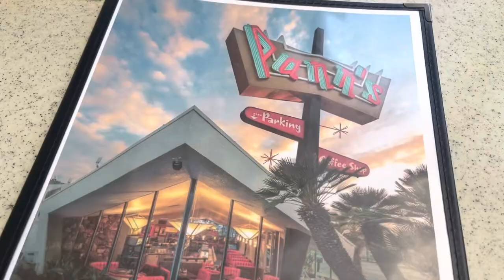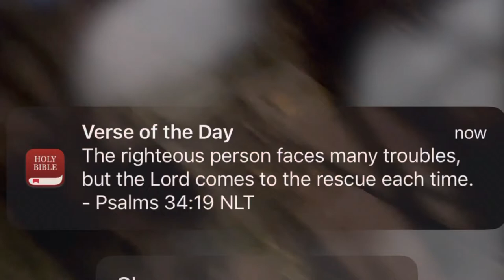A Weekend With Yaire :)